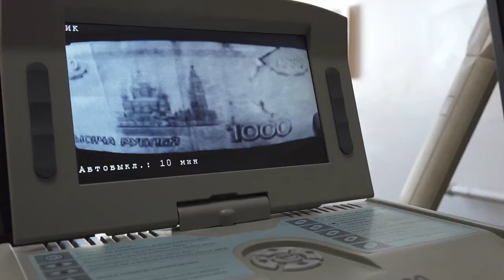День экспертно-криминалистической службы системы МВД России.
1 марта свой профессиональный праздник отмечают сотрудники экспертно-криминалистической службы МВД России.
Специалисты Экспертно-криминалистического Центра УМВД России по Приморскому краю ежедневным кропотливым трудом вносят весомый вклад в раскрытие преступлений, оказывая неоценимую помощь следственным и оперативным подразделениям.